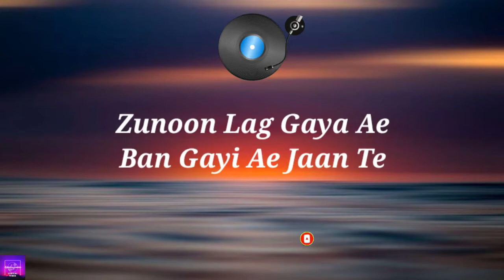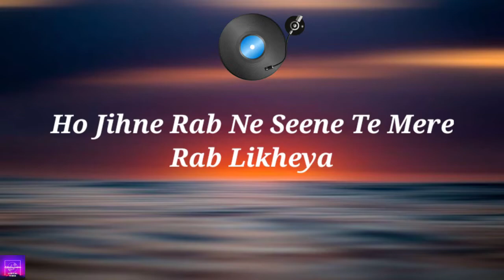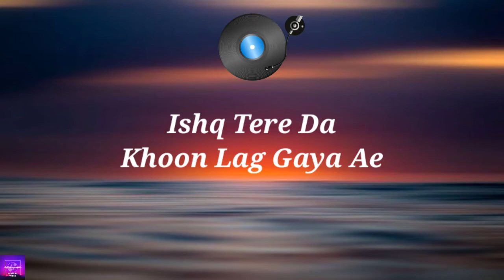Meri Zuban - B Praak | Jaani | Kamal Khan | Sargun Mehta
Songs Credits

Movie Title - MOH
Song Title - Meri Zuban
Mixing Mastering Studio - Saffron Touch Gurjinder Singh & Akash Bambar

Songs Lyrics

Aadat Teri Tera
Zunoon Lag Gaya Ae
Ban Gayi Ae Jaan Te

Ishq Tere Da
Khoon Lag Gaya Ae
Meri Zuban Te

Ishq Tere Da
Meri Zuban Te

Tu Pair Paaya Sajna Ve
Basti Meri Ch,
Basti Meri Fir Soyi Nai Paagla

Oh Banjar Zameen Utte
Baag Ae Phoolan Da
Tere Aa Bullan Da
Koyi Nai Muqabla

Oh Mera Kujh Vi Nai Changga
Main Sab Likheya
Ohne Mere Layi Tainu
Labb Likheya

Ho Aidda Likheya Ae Mere
Muqaddar Ch Tainu
Ho Jihne Rab Ne Seene Te Mere
Rab Likheya

Rooh Meri Nu
Sukoon Lag Gaya Ae,
Tere Nehde Aan Te

Ishq Tere Da
Meri Zuban Te

Ishq Tere Da
Meri Zuban Te

Ho Main Kinare Te
Baithan Takda Jaa’n Tainu
Ek Phoolan Di Nadi Hoye
Nadi De Vich Tu

Eh Ki Besharam Jeh Khyaal
Dekh Aa Rahe Mainu

Jaani Te Hun Tainu
Chhun Lag Gaya Ae
Chhun Lag Gaya
Agg Lag Gayi Jahan Te

Ishq Tere Da
Meri Zuban Te

Ishq Tere Da
Meri Zuban Te